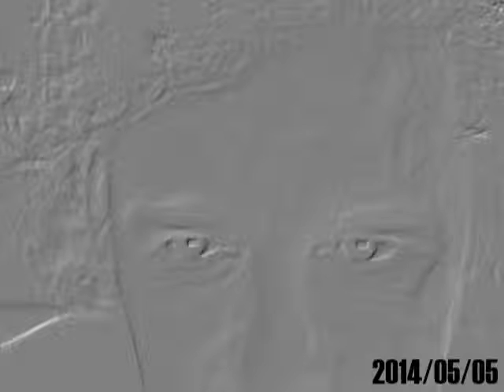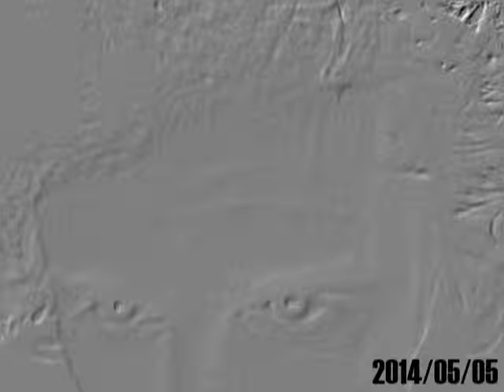PRESENTATION AD HOC OF ALL ABOUT MY BOOKS!!!-THE RESISTANCE GOES ON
eSTA ES UNA MODESTA PRESENTACION DE MIS LIBROS
"lA TIKRAZIA INSEKTO.."
"lAS aLAS DE LA LIBELULA-PRESCIENCIA INSEKTO"
UN TRATADO DE TACTICA PARA CIBERGUERREROS "
"lA eYHZED-LYA,LA APERTURA DEL SELLO" ...Y ESO, PAN CON QUESO,Y MUCHO MUCHOS BESOS. HEHE!